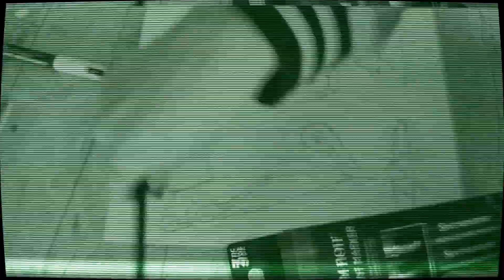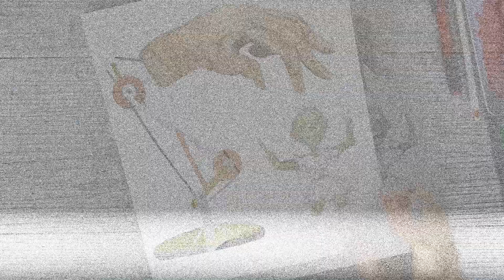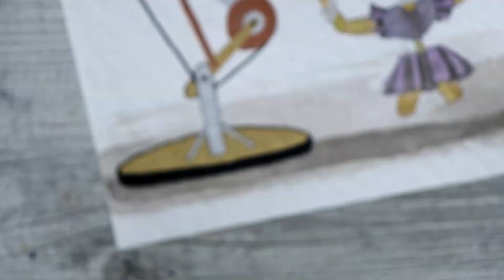Being an ELDER MILLENNIAL in 2022 | Destroyed Puppet Illustration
Episode 390 - I could have listed sooooo many things that irritate me with this day and age but I just wanted to talk about the main things that really make me sad on this planet. We all need to laugh and not take everything seriously. Also I am fully aware that the bottom of the pole thing that holds the hand up is a weird shape and doesn't make sense. Leave me alone.

I have a Tiktok! Yeh, I know

MAIN EQUIPMENT AND SUPPLIES USED IN THIS VIDEO:
* Meeden 48 Watercolour Palette
* Eraldo Di Paolo Rough watercolour Paper

(yeh, live here too) (live the most these days) (I don't use this) GSM